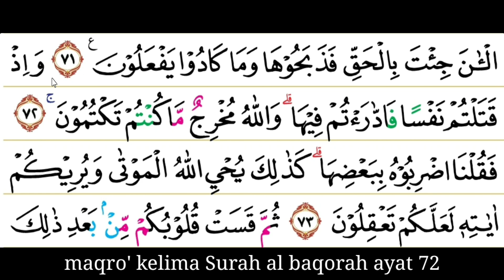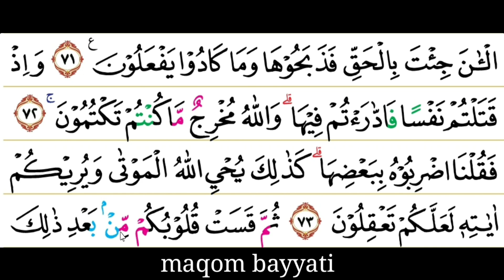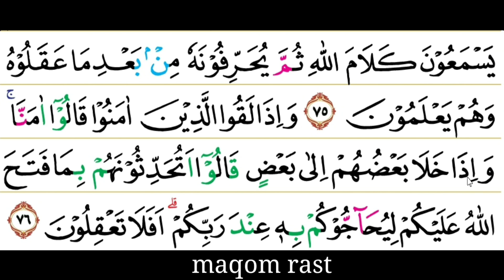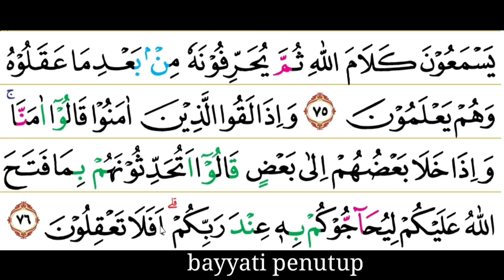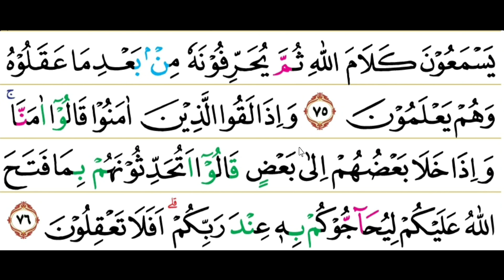MAQRO' KELIMA KANAK² & QORI PEMULA SURAH AL BAQORAH AYAT 72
Di video ini saya share tentang tutorial belajar maqom tilawah surah al baqorah ayat72 irama dasar Mudah dipahami dan insyaaallah video baru akan di publikasikan setiap hari pada jam 17.00 wib.

Saya tunggu masukan kritik & saran yang membangun buat channel ini

TERIMA KASIH🙏🙏